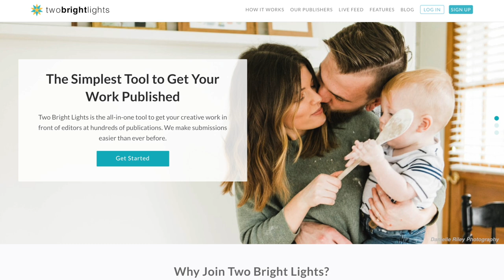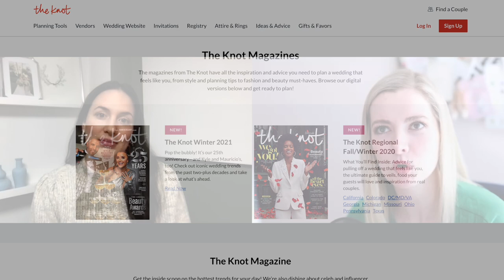Getting Your Wedding Published Ft. The Knot Real Weddings Editor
Thank you to Hannah Nowack, Real Weddings Editor for The Knot, for joining me and sharing her insight on getting weddings published and the submission process for The Knot.

Buy my book for brides: A Bride's Guide to a Picture Perfect Wedding

I'm a wedding film photographer based in San Diego, serving worldwide. My passion is educating couples on all things related to wedding photography, including plans you might not think impact photos but do! My work has been published on Style Me Pretty, Magnolia Rouge, Wedding Sparrow, Martha Stewart Weddings, Ruffled, and more!